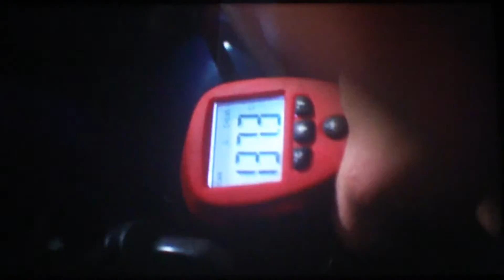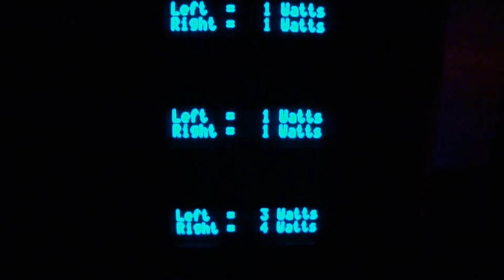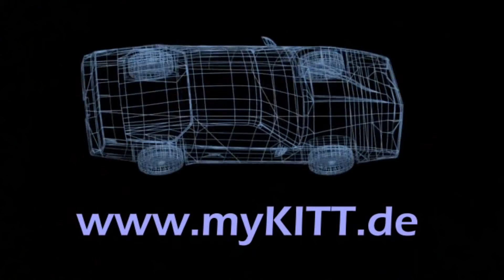Mein Knight Rider K.I.T.T. Replika bei den Discovery Screenings 2011